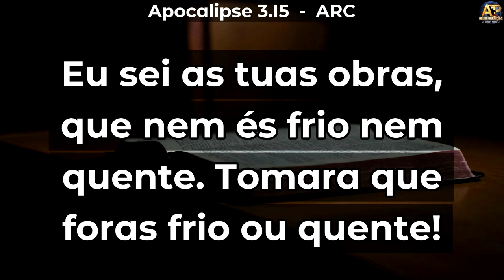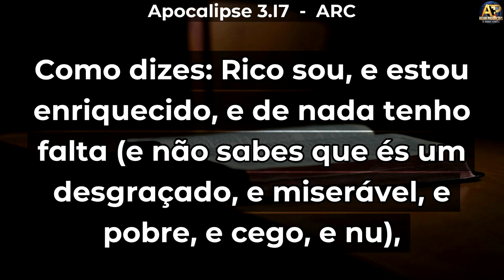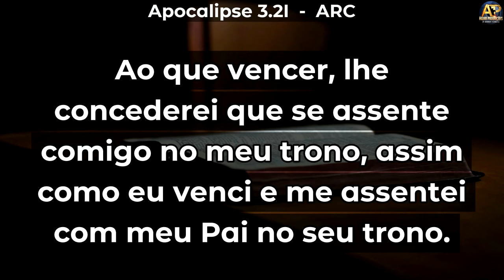PR JANDER MAGALHAES - Em tempo de Laudicéia, você precisa ser Filadélfia